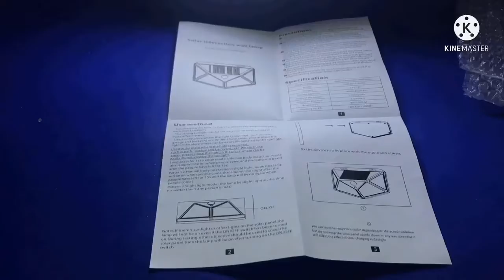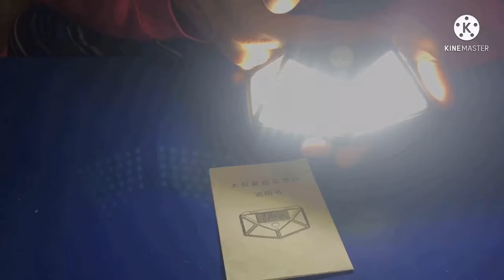Solar interaction wall lamp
solar lamp

Price 175 plus shipping